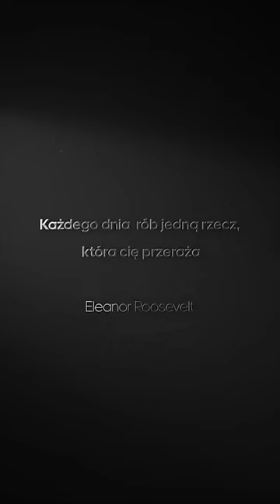Szkoda że się bałem 🖤 - Robert Gryn (Motivation​​ Motywacja)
Chcę zainspirować jak najwięcej ludzi w naszej pięknej Polsce. 🙏🏼

Pamiętaj, to jest kanał gdzie publikuje wypowiedzi wielu ludzi, nie jest to kanał żadnego z nich! :D